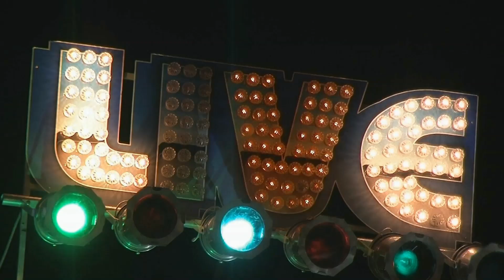Steady Rollin' Bob Margolin and Friends Live @ Thunder Road 6/10/16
Bob Margolin- Guitar/Vocals
Rosy Rosenblatt- Harp
Mudcat Ward- Bass
Michael Avery- Drums